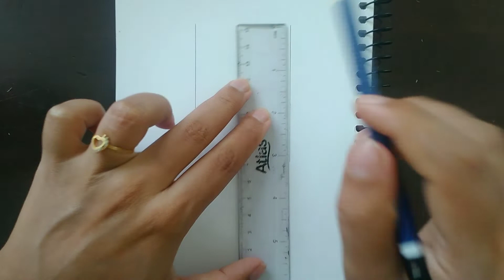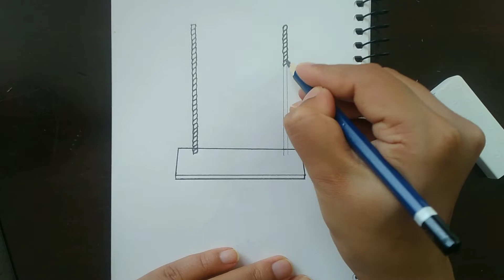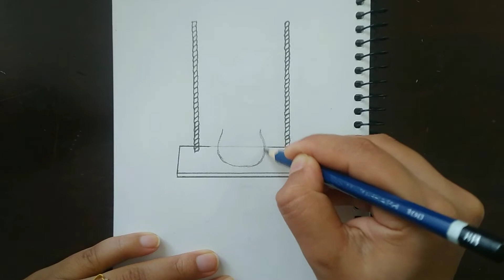How to Draw a Girl Swinging / Girl Drawing Easy / Pencil Drawing Step by Step / Pencil Sketch